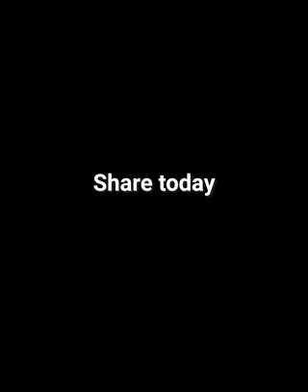Don't judge - Abel Prasad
We should never judge anyone unless we know what they have been through.